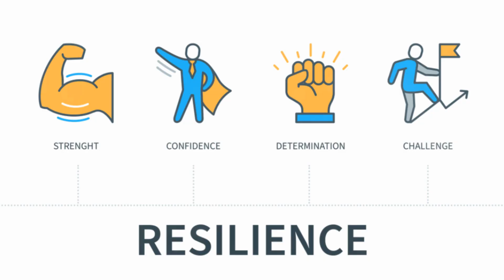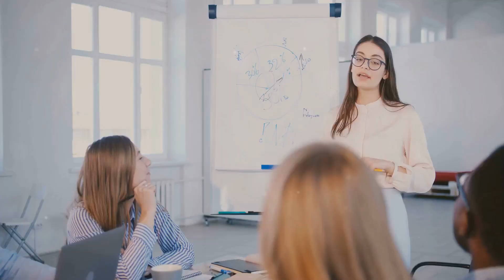How do you handle change? | Interview Question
In this video, we're diving into a crucial job interview question: ""How do you handle change?"" Job seekers, this one's for you! 🌟

Mastering your response to this question is key to impressing potential employers and landing your dream job. Join us as we provide valuable insights, tips, and examples on effectively tackling this common interview query.

🔍 In this video, you'll learn:
- Key strategies for addressing the question ""How do you handle change?""
- Examples of strong responses to showcase your adaptability and resilience
- Tips on tailoring your answer to different types of job interviews and industries

Whether you're a seasoned professional or just starting your job search journey, this video will empower you to confidently navigate the ""How do you handle change?"" question and stand out from the competition.

If you find this video helpful, don't forget to give it a thumbs up, share it with your friends 👍💖🔔💬📣 who are job hunting, and let us know in the comments your thoughts and experiences with this interview question. Good luck on your job search! 💼🚀

🕰️ OUTLINE:

00:00:10 Understanding the Question
00:01:05 Variations of the Question
00:01:35 Structuring Your Response
00:02:30 Examples of Responses
00:04:01 Wrapping Up

 📝 RECAP

🤔 Question:
How do you handle change?

🔀 Variations:
1. How do you adapt to change in the workplace?
2. Can you describe your approach to managing change in a professional setting?
3. What strategies do you use to navigate and embrace change in your work environment?

🎯Purpose:
Assessing adaptability and resilience.

❌ Bad Responses:
1. ""I don't handle change well at all. I prefer things to stay the same and get very stressed out when things are constantly changing.""
2. ""I usually just ignore change and hope it goes away on its own. I don't like having to adapt to new situations or ways of doing things.""

✅ Good Responses:
1. ""I embrace change as an opportunity for growth and learning. I stay adaptable and open-minded, and I communicate effectively with my team to ensure a smooth transition.""

2. ""I handle change by staying organized and prioritizing tasks effectively. I also seek feedback and support from colleagues to navigate through any challenges that may arise during the transition.""

Explanation: These responses demonstrate a positive attitude towards change and highlight the candidate's ability to adapt, communicate, and collaborate effectively in a dynamic work environment. They also emphasize the importance of staying organized and seeking support when needed to successfully handle change in a professional setting.

🔑 Key Elements
Adaptability, flexibility, open-mindedness, and problem-solving skills.

LET’S CONNECT

╰(▔∀▔)╯        (─‿‿─)        (*^‿^*)        ヽ(o^ ^o)ﾉ